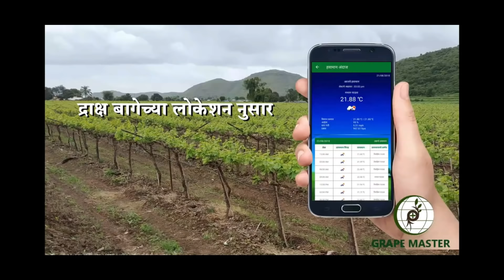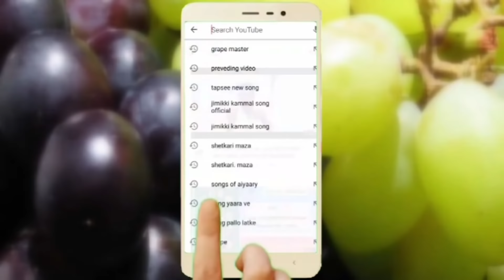मोठी समस्या द्राक्ष मण्यावर आणि पानांवर येणारी काळी बुरशी